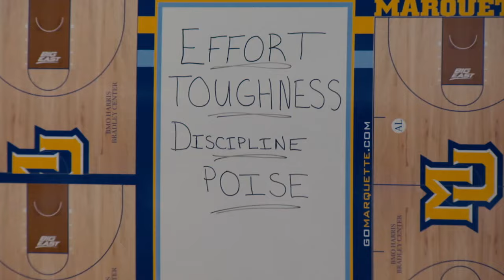FS1 - Marquette All-Access: Chicago State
FS1 went behind the scenes as Marquette hosted Chicago State on Dec. 21, 2015.